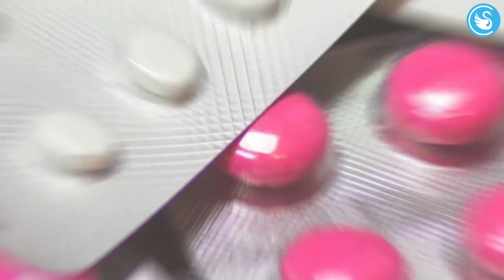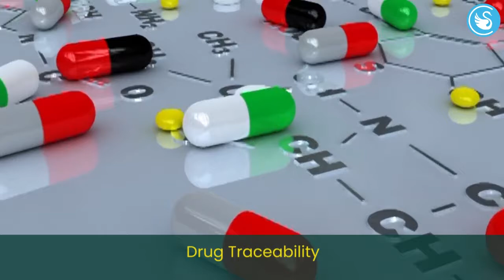How we can use Blockchain in Healthcare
Find out why Blockchain in Healthcare can make positive strides happen for the Healthcare industry and address huge revenue losses with added data security. Watch this.